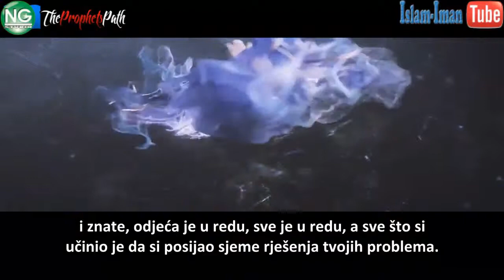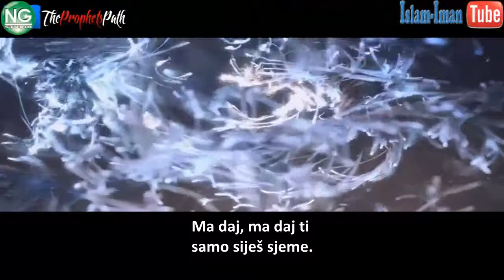Sheikh Ismail ibn Musa Menk - Kako riješiti problem u životu